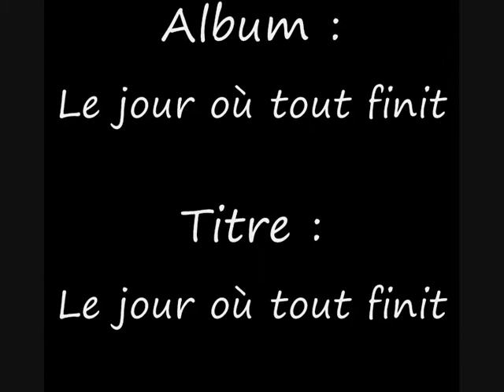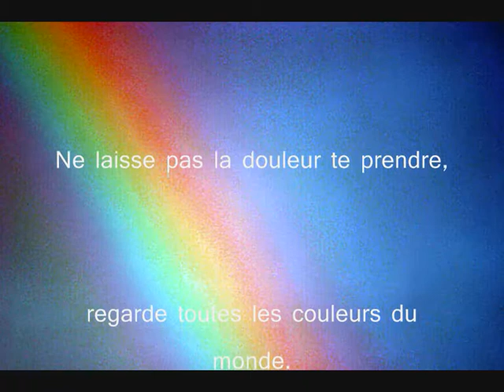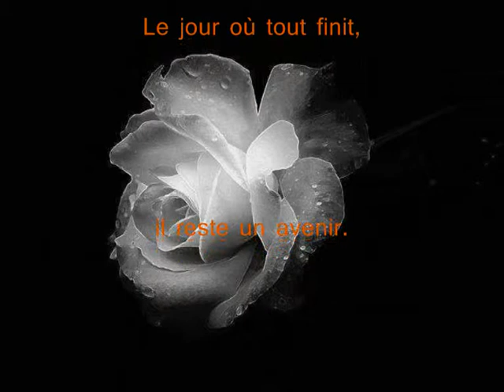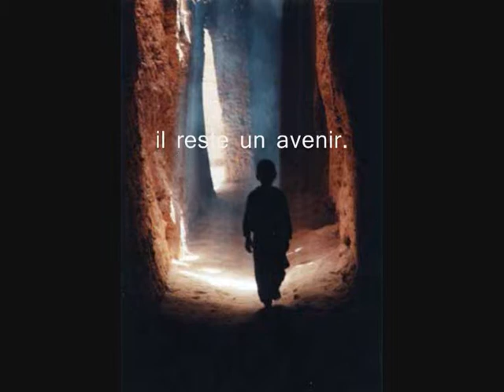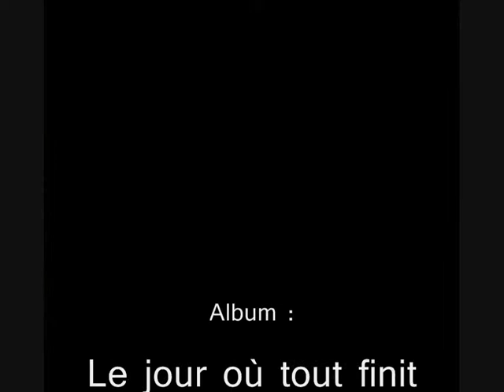Le jour où tout finit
Voici le titre extrait qui a donné son nom à mon album "Le jour où tout finit". N'hésitez pas à mettre des commentaires ou à me contacter sur mon . Allez voir aussi mes autre vidéos.